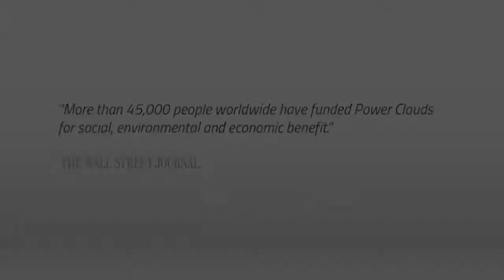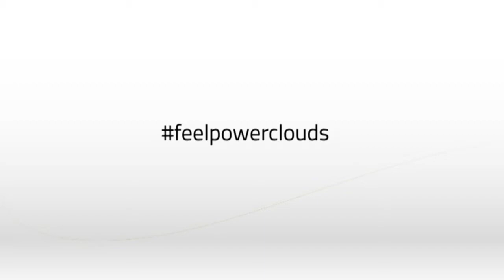Feel POWER CLOUDS, World Global Network Largest Renewable Energy Project int the WORLD!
Feel POWER CLOUDS, World Global Network Largest Renewable Energy Project in the WORLD! World Global Network HAPPY NEW YEAR, 2014 in Review. POWER CLOUDS Happy 2015 World Global Network.  This video World Global Network Millionaire Club, What Money Can't Buy! This video World Global Network's TOP 10 NETWORKERS VIDEO for December 2014 Join WGN. highlights World Global Network Diamond Convention Miami, Florida - Grand Opening USA & Canada April 2015. This video World Global Network Ferrari Awarded to Mongi Errahal, Millionaires Club, JOIN WGN CAR BONUS! World Global Network Live Experience Space Computer & LUMINA Glasses demo, Dubai. World Global Network ... Millionaire's Collection ... Join WGN! Business Opportunity of a lifetime. World Global Network Sergii Shevchenko is once again President Millionaire! Join WGN. World Global Network Countries, many countries the WGN Business Opportunity is in Join us. webinar explains the World Global Network Compensation Plan ( comp plan ), INFINITY Pay Plan Overview, JOIN WGN.  Wearable Computer business opportunity. This video presentation, World Global Network Corporate Video, Maker of WORLD SPACE COMPUTER & GLASSES Wearable Computer Join WGN Today! Review of World Global Network Lumina Glasses Debut Dubai, w/ World Space Computer, First Wearable Computer! com World Space Computer & Lumina Glasses review, 1st Wearable Computer, Join WGN. Diamond Life Convention - Dubai Day 2 - World Global Network - Join WGN. World Global Network Lamia Bettaieb Awarded Luxury Yacht, Diamond Convention Dubai, Join WGN . Wearable Computer by World Global Network, World SPACE Computer & LUMINA Glasses info or call Gary. review of World Global Network Business Opportunity Presentation WOW, North America Pre-Launch! World Academy - World Global Network Training Coarse, World Academy is a work method and system coarse.  Wor(l)d Power Clouds, World's Largest ReNEWable Energy Plant!  This video of Wor(l)d Global Network Diamond Convention Dubai, December 2 - 6, 2014. is about Wor(l)d Power Clouds, World's Largest ReNEWable Energy Plant! This video reviews Wor(l)d Video Postcard by Wor(l)d Global Network, life changing Business Opportunity, Join WGN! is the Wor(l)d Global Network Business opportunity presentation, United States & Canada Pre-launch. Wor(l)d Lifestyle Day in Singapore - MILLIONAIRES CLUB aboard the Wor(l)d Yacht. World Global Network Space Meet Presentation, cloud based platform for webinars/online meetings etc. World Global Network Mini Tablet. World Global Network Pre-Launch Business Opportunity United States & Canada, Join WGN. World Phone 4 w/ dual sim ports, thinnest smartphone on market. This video World Global Network Diamond Convention Dubai, World Space Computer & Lumina glasses debut. Adkoin . This video World Space Computer & Lumina Glasses by World Global Network, Wearable Computer . World Global Network Diamond Convention Dubai. World Phone 4U Octa Core (8) Processor, Dual Sim Ports, 5" HD Display. w/ Fabio Galdi CEO. World Global Network Alfonso Cioffi Technical Developement Executive, Presents World Space Computer & Glasses, first wearable computer @ Diamond Life Convention Dubai, no comparison to google glasses. World Global Network History of Events, Fabio Galdi CEO.
Hoprocket Travel - Travel the WORLD @ WHOLESALE PRICES!
HopROCKET Travel Webinar with David Hull explaining the Hoprocket Travel business opportunity and compensation plan.